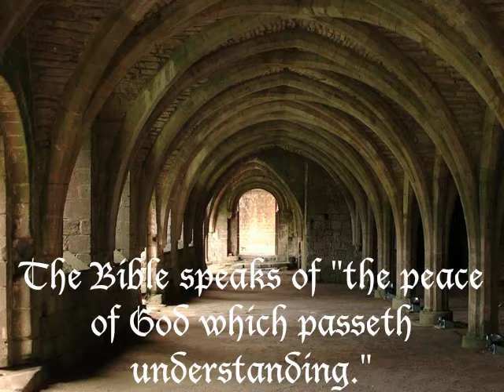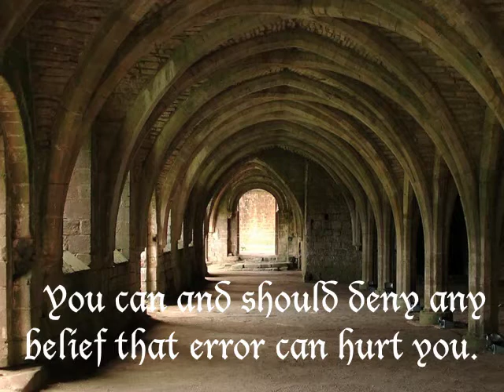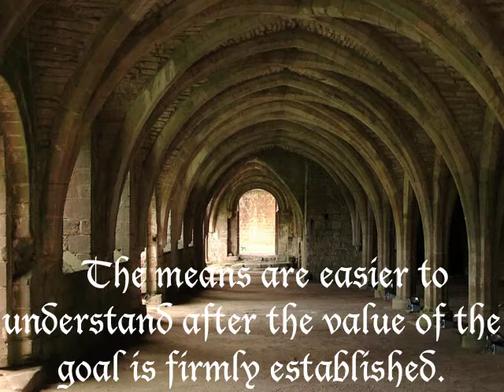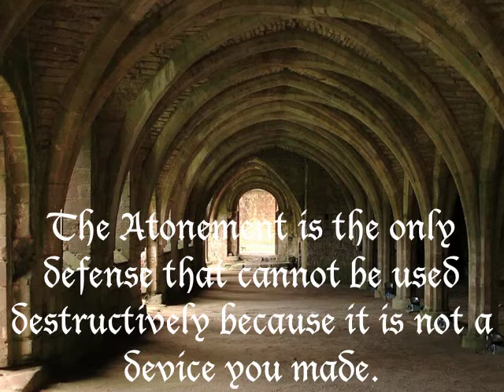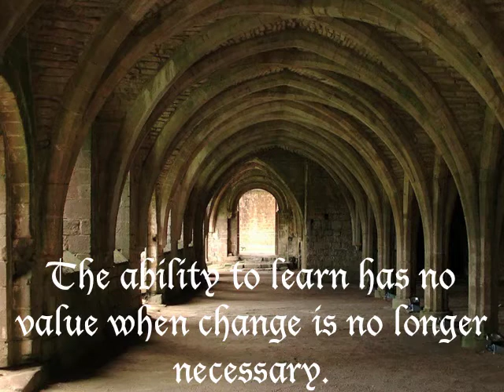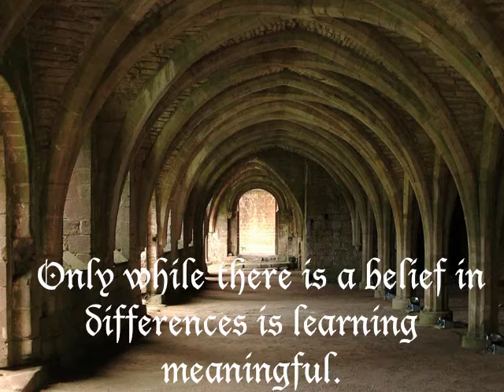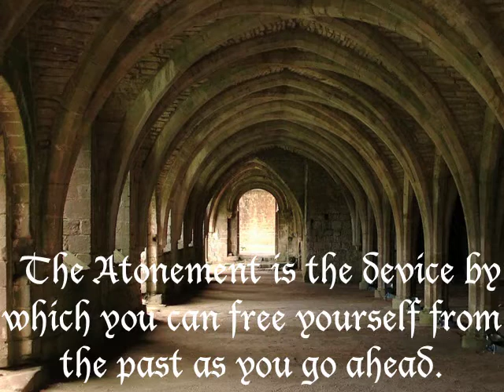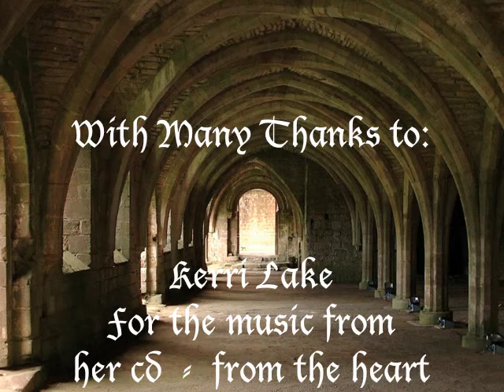The Atonement As Defense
Practice and live the mystical teachings of Jesus assisted by online courses, online retreats, and an online Tribe of Christ community A Course in Miracles- What is it for?